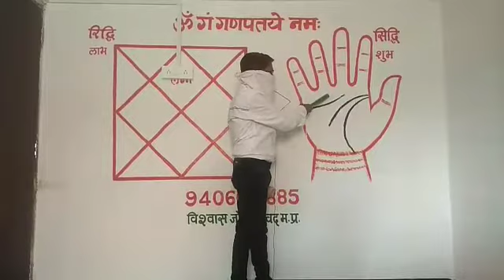KITE ON PALM WITH HEALTH ALERT ll Hindi ll Vishvas Joshi